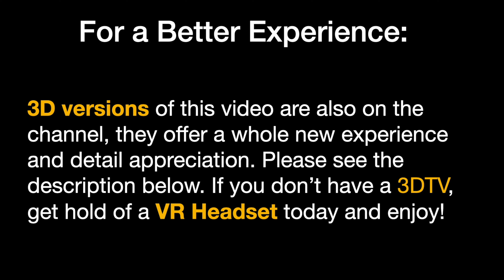Phaco Clip #184 - Small Anterior Subcapsular Fibrosis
A small anterior subcapsular fibrosis due to a limited uveitic episode—taking care to circumvent it during the capsulorhexis is all it takes.

3D videos of the same surgery are also on the Channel, they offer a whole new experience and detail appreciation. Don't miss it if you have a 3D TV or a 3D VR Headset
If you don’t have a 3DTV, get hold of a VR Headset today and enjoy!

Surgeon: Neto Rosatelli, MD - Brazil

With surgery tips, commented surgeries, and much more!